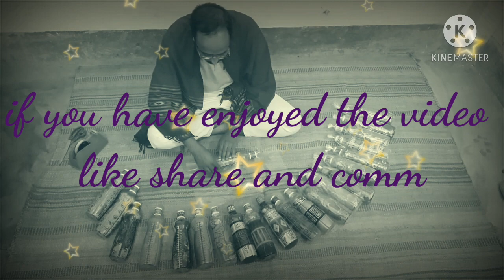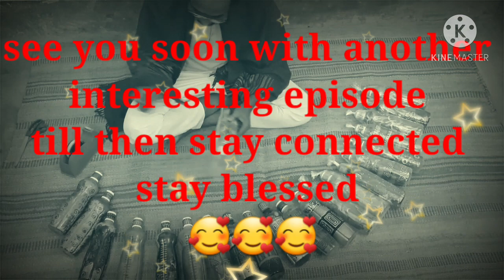HOW TO PAINT YOUR WATER BOTTLE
Here are some more new bottle designs for you.All of them are fully hand painted.